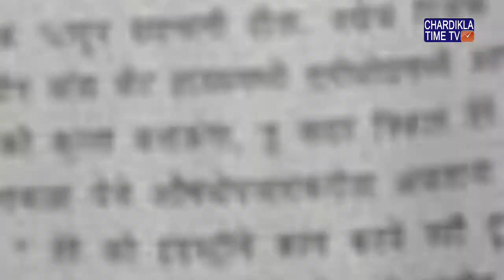Zubair Khan's Open Challenge to Salman Khan